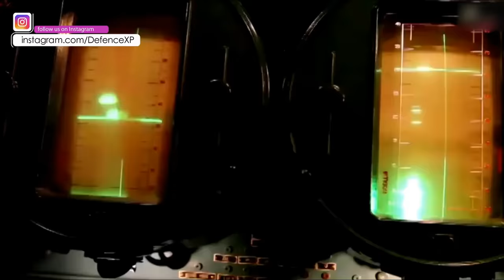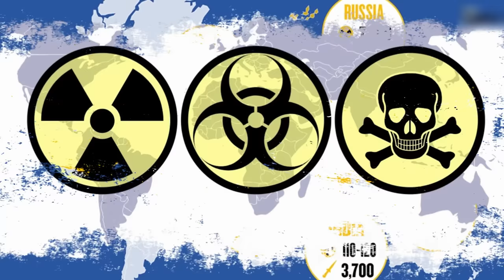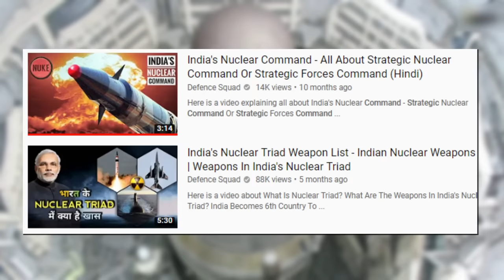New Report On India's Nuclear Weapons Program - Explained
Here is a video explaining all about India's Nuclear Weapons Program.

It’s an ambitious program. “The government appears to be planning to field a diverse missile force that will be expensive to maintain and operate,” the report points out.

India has 130 to 140 nuclear warheads—and more are coming, according to a new report.

“India is estimated to have produced enough military plutonium for 150 to 200 nuclear warheads, but has likely produced only 130 to 140,” according to Hans Kristensen and Matt Korda of the Nuclear Information Project at the Federation of American Scientists. “Nonetheless, additional plutonium will be required to produce warheads for missiles now under development, and India is reportedly building several new plutonium production facilities.”

In addition, “India continues to modernize its nuclear arsenal, with at least five new weapon systems now under development to complement or replace existing nuclear-capable aircraft, land-based delivery systems, and sea-based systems.”

Hello Defence Lovers, DefenceGyaanSeries ke is episode No. 289 mai humne apko India Ke Nuclear Weapons Program ke baare mai bataya hai, Hume Umeed hai ki apko yeh episode pasand ayega.

We have compiled data from the Internet to find out India's Nuclear Weapons Program. Join us as we take a closer look at all these In Detail.

This video shares all about India's Nuclear Weapons Program - Indian Nuclear Weapons - Indian Nuclear Triad - Indian Nuclear Missile List | Indian Nuclear Programme In Hindi - Indian Nuclear Weapons In Hindi - Indian Nuclear Missiles In Hindi | Modern Indian Nuclear Weapons